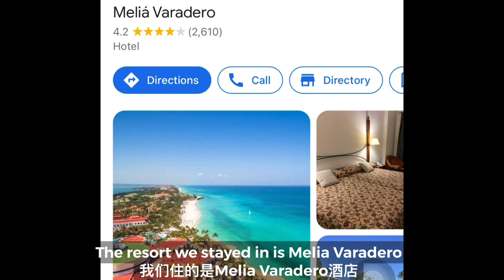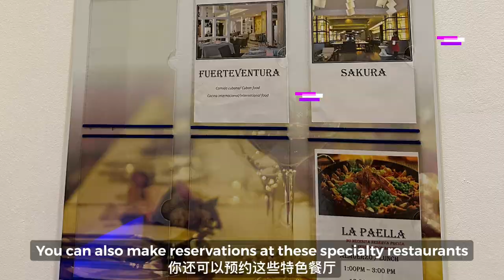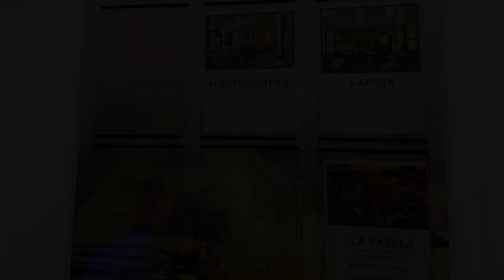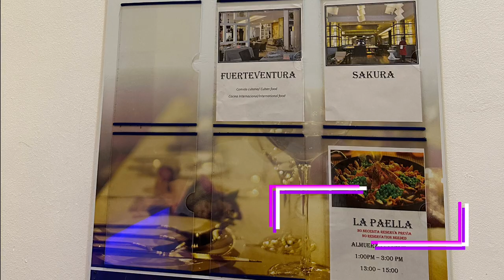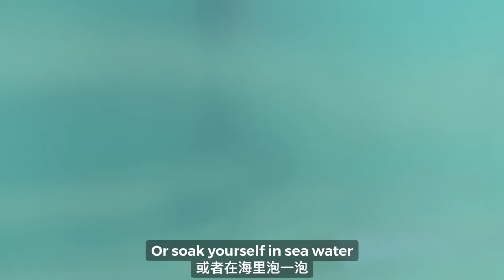Vlog 20. 2023 January Cuba Melia Varadero All-Inclusive Vacation (Part 1)| 2023年1月全家古巴游Vlog（上）